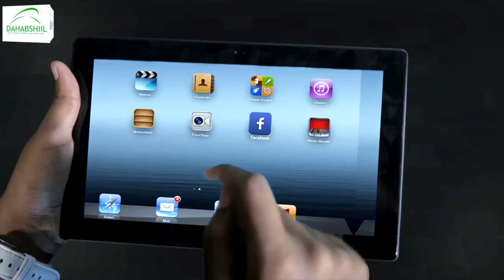"Maanta waxaa la sharciyeeyey in la yidhaahdo qofka madaxdaa dhaliilihiisa iyo..." Sheekh Barbaraawi